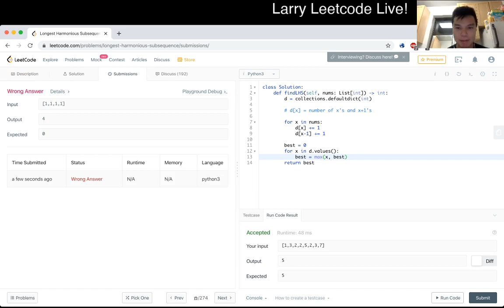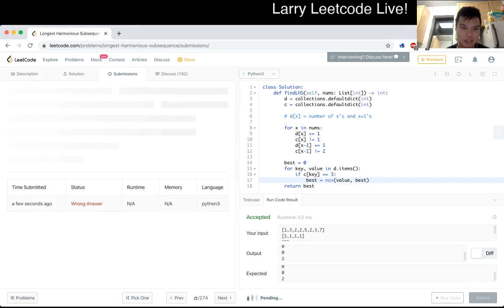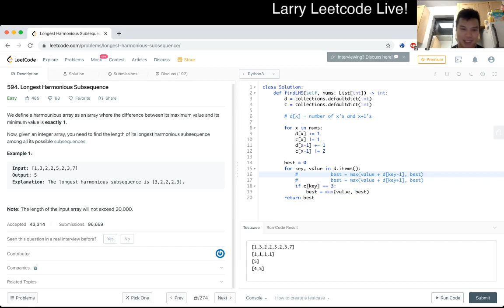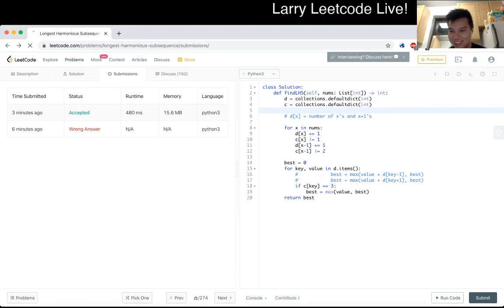594. Longest Harmonious Subsequence (Leetcode Easy)